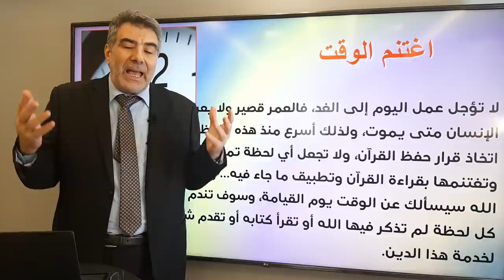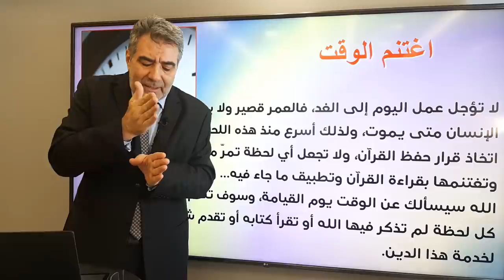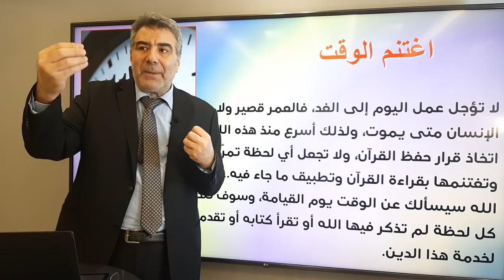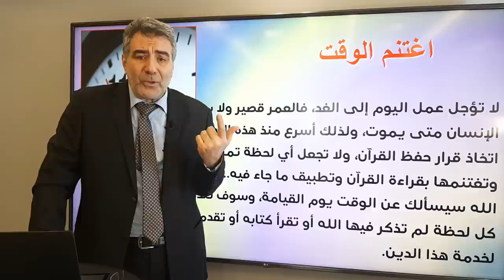حفظ القرآن 2 اغتنم الوقت | عبدالدائم الكحيل